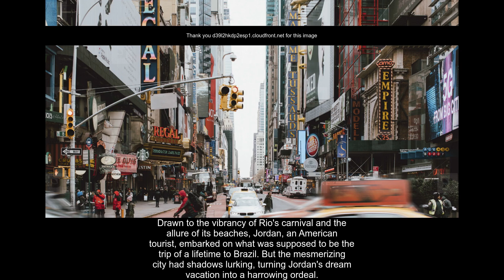Barely Survived: A Vacation Turned Hostage Horror in Brazil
Drawn to the vibrancy of Rio's carnival and the allure of its beaches, Jordan, an American tourist, embarked on what was supposed to be the trip of a lifetime to Brazil. But the mesmerizing city had shadows lurking, turning Jordan's dream vacation into a harrowing ordeal.